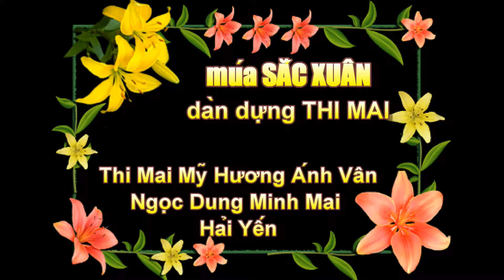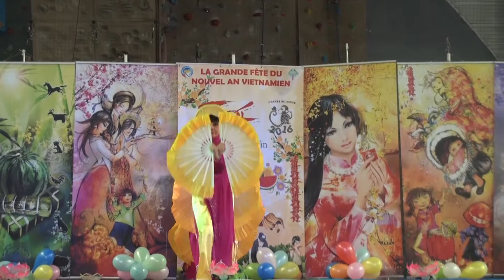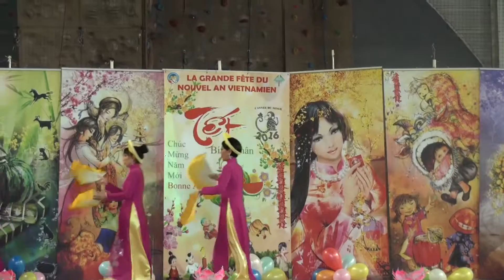Múa Quạt Sắc Xuân - Bussy Saint Georges 28-02-2016 ( video by AVB )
Văn Nghệ mừng Xuân Bính Thân
do Hội Người Việt Ái Hửu tổ chức tại
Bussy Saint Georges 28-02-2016